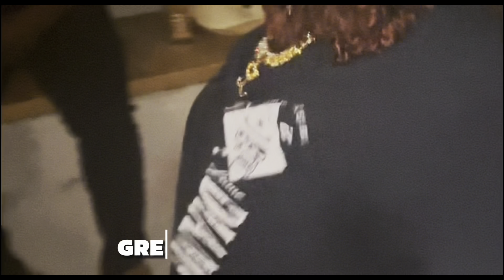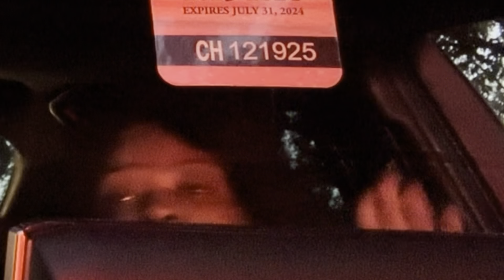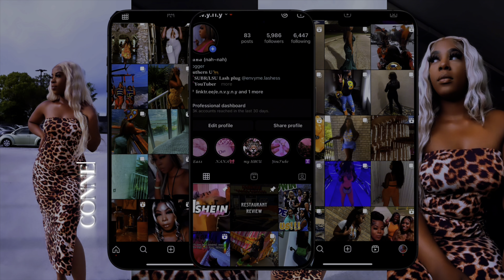COLLEGE PARTY VLOG!!!!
•None of the music used in this video is mine.